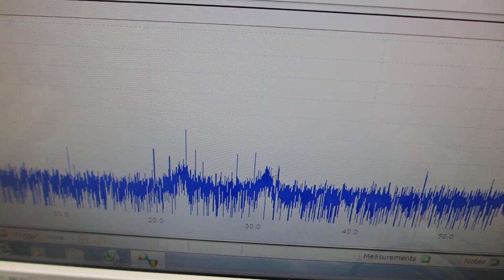超音波を利用した「振動計測技術」（基礎実験）